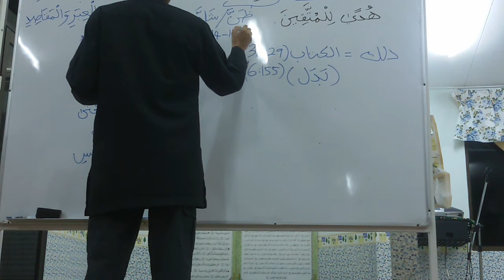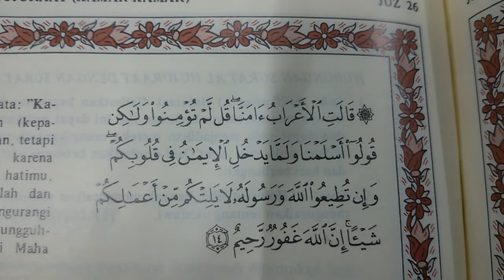V9 23.04.2019 Ayat 2 Al Baqarah Surau RPT Salak (U) Us Mohd Hafidzal Abd Rahman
00:12
Surah Al Hujurat [49]: Ayat 14-15
Ayat 14:

قالَتِ الأَعرابُ ءآمَنّا ۖ قُل لَّم تُؤمِنوا وَلٰكِن قولوا أَسلَمنا وَلَمّا يَدخُلِ الإيمٰنُ في قُلوبِكُم ۖ وَإِن تُطيعُوا اللهَ وَرَسولَهُ لا يَلِتكُم مِّن أَعمٰلِكُم شَيئًا ۚ إِنَّ اللهَ غَفورٌ رَّحيمٌ